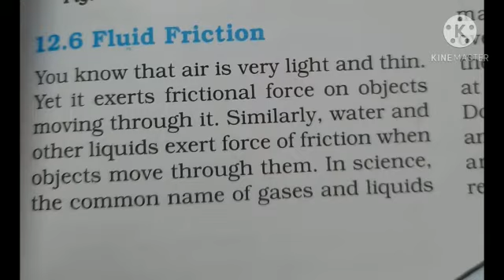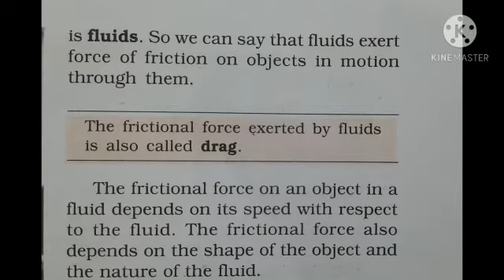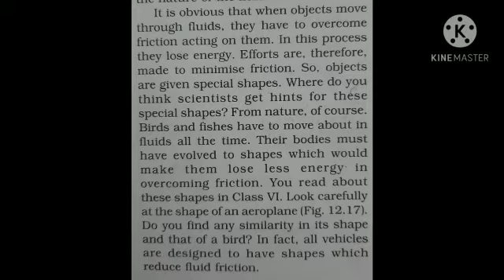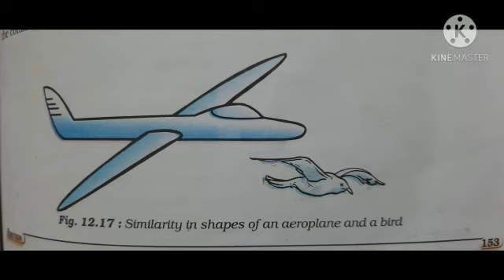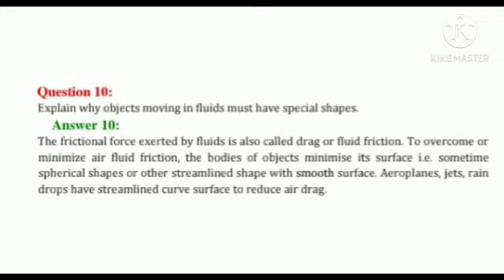Class -8th Science (23 dec.)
Ch -12
Topic- fluid friction